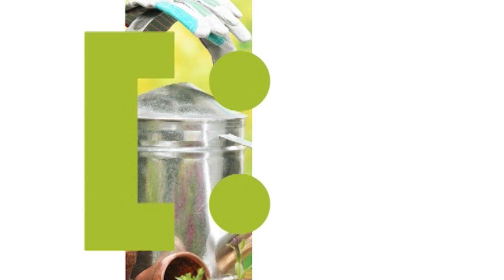Голова садовая - Осеннее черенкование Гортензии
Наверное Гортензии это самые распространенные цветы на всех наших садовых участках, не так ли. И мы все их любим за их душистость и красоту. Но не все знают, как правильно проводить черенкование этих цветов, особенно на зиму. А ведь мы хотим видеть эту красоту каждый год.